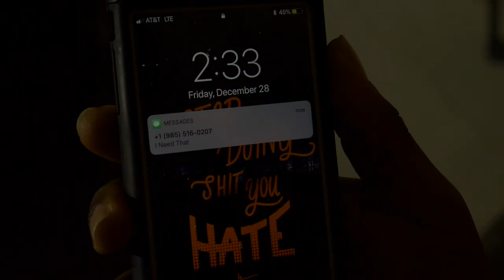DatJohnsonBoy "GOT IT LIKE THAT" [ProducedBy@ShopWithKen] Official Music Video -PART 1- (TruShotEm)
Check Out This New Release From @DatJohnsonBoy1 "GOT IT LIKE THAT" Produced By @ShopWithKen
Videography By @Tru_shot_Em
part 2 Coming Soon, Will Be Linked In Description..